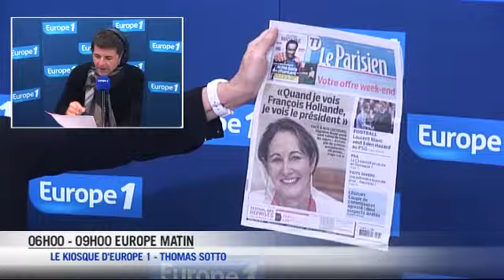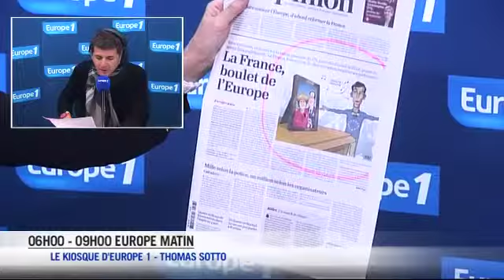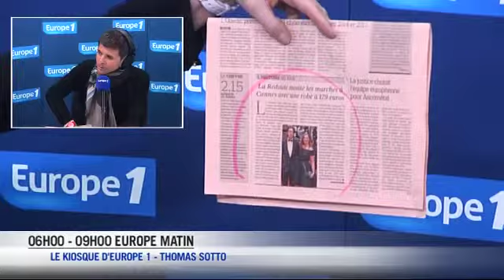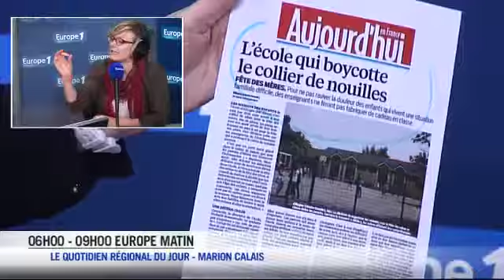Chacun son choix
Le Pape François, Jean-François Copé, Ségolène Royal et les élections européennes se partagent les Unes de la presse quotidienne.